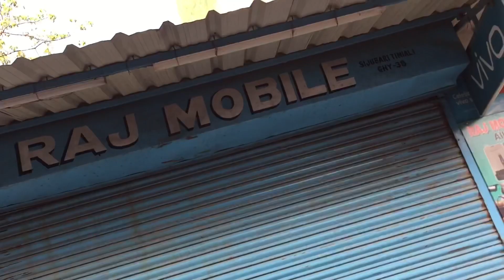Khopun bur khopun hoi thakil 🥺💔 iPhone 13 is ￼Die 🤒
i love to roam around , tour some natural places, natural spots. i too love to record and ,upload my these fantastic experience ,, so if you want to observe and know about some excelent places, natural spots, then don't forget to follow my channel( Fizu Official)